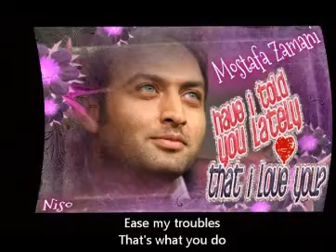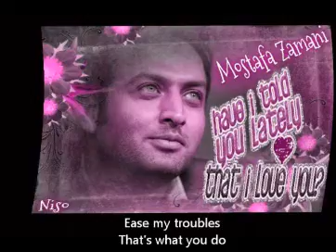Mostafa Zamani .. Have I told you ?